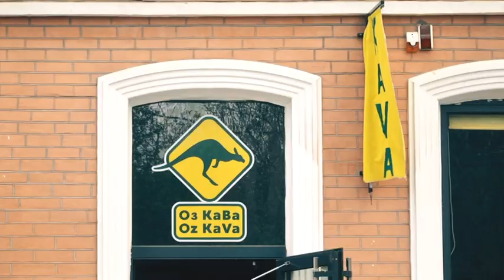День народження Мюнхгаузена. Прогноз погоди на 9,10 і 11 травня, вихідні.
Вітаю всіх, на 9 каналі час прогнозу погоди, з вами Едуард Вихідних Днів — попереду їх аж три поспіль, тож сьогодні раджу особливо уважно подивитися, як ляже погодна карта.

Хмари-Хмари-Сонце — такий розклад готує Пан Прогноз на 9, 10 і 11 травня мешканцям Дніпра. Субота і неділя — в облозі  похмурого настрою, але є і один плюс — можна не боятися активного сонця, ульрафіолетовий індекс — низький. Опадів не буде, а температура повітря — наростає. У суботу, 9 травня — від 11 до 16 градусів тепла, у неділю, десятого — від  12 до 19, і 11 травня — від 16 до 25. Атомсферний тиск у межах норми, вітер слабкий.

Гарно почуватися при будь –якій погоді допоможе чиста природна вода торговельної марки Н2О. Н2О – це точна формула вашого здоров’я.

 Марганець та Нікополь: більше сонця, але і вірогідність дощу теж більша.  Температура в суботу від 11 до 15 градусів тепла, в неділю — від 13 до 17, і понеідлок — найтепліший, від 16 до 22.

Жовті Води і Кривий Ріг —  у вас прогнозую дощову неділю. Опади імовірні з 9 до 15 години. Далі -сухо іхмарно з проясненнями. Зате понеділок — сяє: сонце вмилося, причепурилося і вийшло святкувати додатковий вихідний. 11 травня  тут буде від 17 до 23 ггрдусів тепла.

Кам’янське, Павлоград і Новомосковськ – хмари-хмари-сонце, як і в Дніпрі. Субота може початися дощем, але вже на 9-у ранку він має вгамуватися. 9 травня +11-13 градусів, 10-го — 13-17, і понеділок радує повноцінним теплом — 17-22 градусів тепла. Вітер спокійний, геомагнітних збурень не обіцяють.

11 травня народився знаменитий король фантазій та неймовірних історій — барон Мюнхаузен. Не знаю, чи пов'язані ці речі, але на цей день припадає купа чудернацьких свят: день шлунка і дегустатора, день самозакоханого нарциса і вишневого варення, день прасування шнурків і день мрій про власного робота. День очікування Мері Поппінс і день успішного виходу з тупикової ситуації. Хм, про робота мені подобається...Але обіцяю: прогноз погоди я йому не віддам — сам розповідатиму! От 12 травня візьму — і розповім! А тепер — відпочивайте, до побачення!